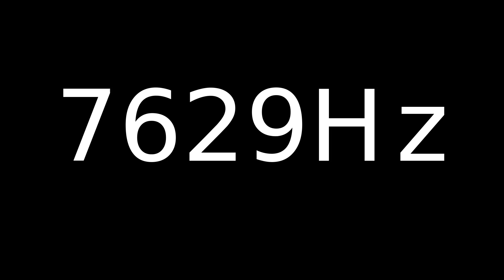Speaker Sound Test 7629Hz